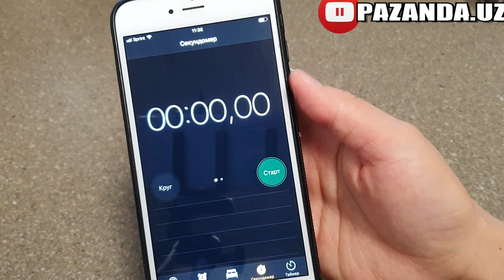Ишонасизми бу Торт ярим соатда тайёр булади! КРАСНЫЙ БАРХАТ за Пол часа!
Assalomu alaykum! Bugun Qizil Bahmal Tortini juda tez va oson usulda tayyorlaymiz!

Biskvitga:
200 ml qatiq
Qizil rang
Yarim ch q soda
4 ta tuhum
1 choy q vanilin
1 st shakar
1 chimdim tuz
100 ml o'simlik yogi
250 gr un (200 ml lik stakanda 2 st)
1 ch q razrixlitel
1 ch kakao
Listimni o'lchami 38 sm & 45 sm. Duhovkada 200 gr/400 f da 8-10 minut pishirib olamiz!

Kremiga:
150 gr krem-chiz (tvorojniy sir yoki shirin suzma)
500 ml slivka (qaymoq) 33% yoki yuqori
Yarim banka quyultirilgan sut (sgushonka)

Jami:
1 daqiqa qatiqqa rang qoshdim;
4 daqiqa tuhumni kopirtirdim;
8 daqiqada biskvit pishib chiqdi;
5 daqiqada kremni tayyor qildim;
Orada u bu idish tayyorladim;
10 daqiqada kremlab, bezatib oldim

Рецепт на русском! Торт КРАСНЫЙ БАРХАТ за пол часа!

Для бисквита:
200 мл кефир
Красный цвет
0,5 ч л сода
4 яйца
1 ч л ванилин
1 ст сахар
Щепотка соли
100 мл рас.масло
250 гр мука
1 ч л разрыхлитель
1 ч л какао
Размер листа 38 см& 45 см. Выпекаем в духовке при температуре 200 гр/400 f на 8-10 минут, не больше!

Для крема:
150 гр крем-чиз (или творожный сыр)
500 мл сливок 33% или больше
Пол банки сгущённого молока
Все ингредиенты должны быть холодными!